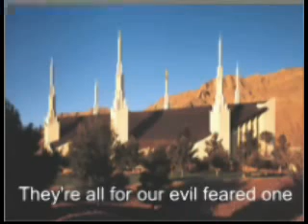Backward messages on Religious Evangelists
For years evangelists have claimed there are satanic backward messages on rock and roll records. In this video we turn the tables at look at their own backward messages.